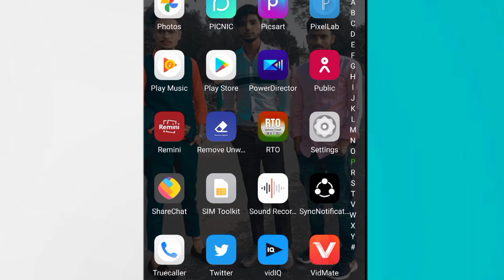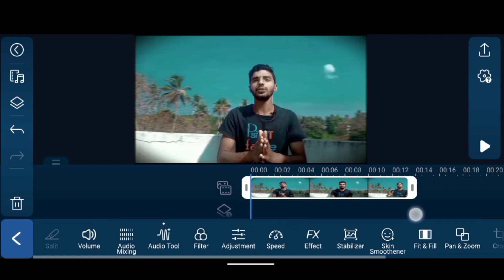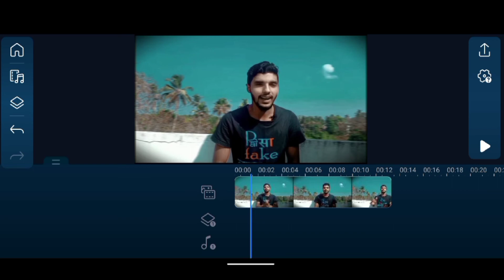Video Ka Background Noise Kaise Hataye || How To Remove Background Noise From Video !! Techy Haidar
(Keyword)
video se background ka sound kaise remove kare
video ka background noise kaise hataye
how to remove background noise in power director
how to remove background noise in smartphone
video ka background sound kaise Kam kare
audio ka background noise kaise hataye
how to edit audio in mobile
how to remove
audio
sound
Remove
background noise
background sound